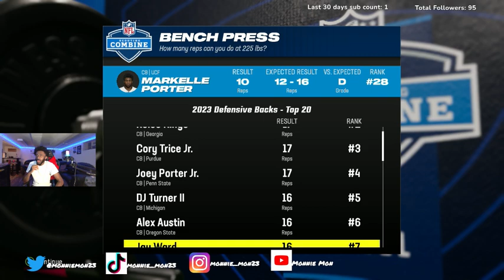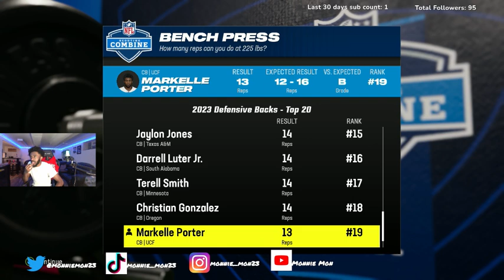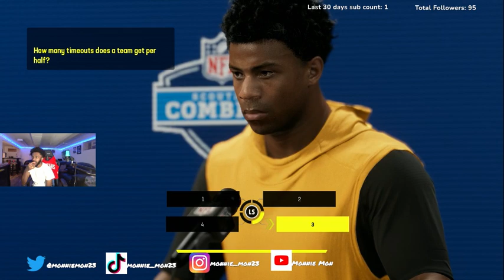THE BEST DB OF ALL TIME IS BACK!!! Madden 24 Face of the Franchise Ep.1 - Draft and Combine!